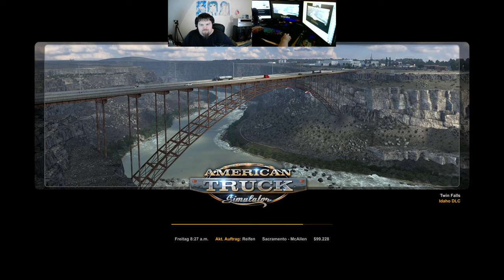Let´s Play ATS - American Truck Simulator #207